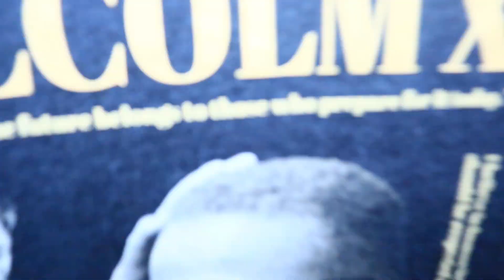Snowed In With Bro (Part 2)